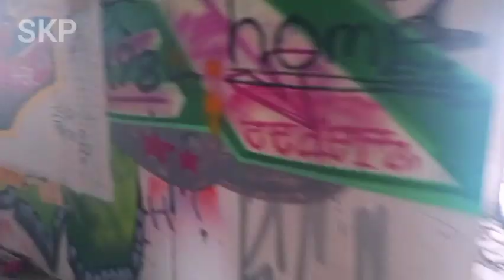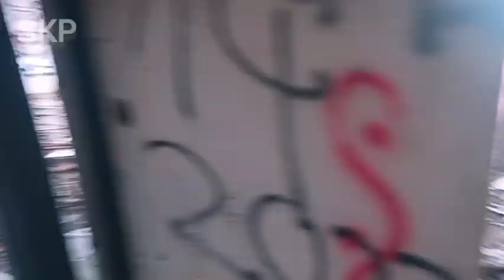Lost-Place: Baumschule? nach langer Zeit wieder besucht und es tut sich was...